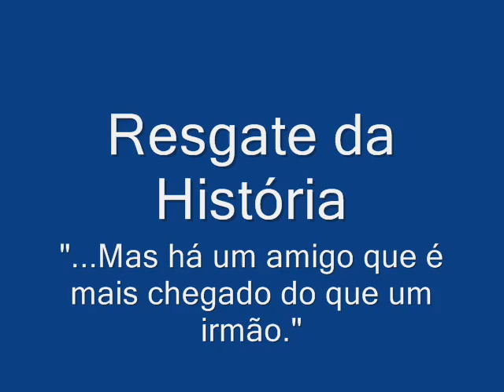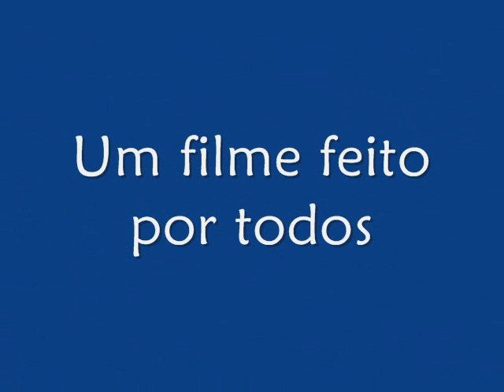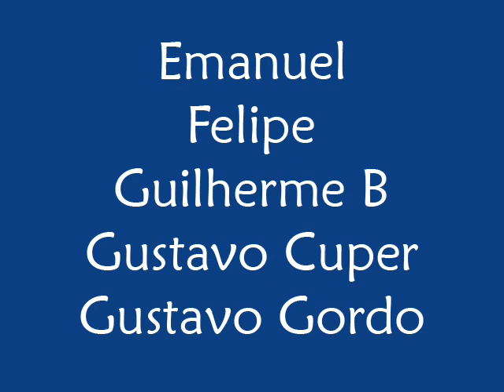Iecbr - Resgate da História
Esse video é um resgate da historia de toda galera, amigos que sempre serão lembrados.

Fotos de uma época que passou, mas onde sentimentos  jamais serão esquecidos.